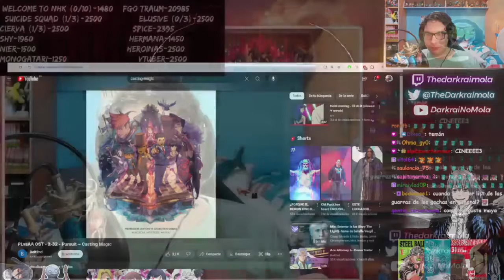YO QUERIA JUGAR